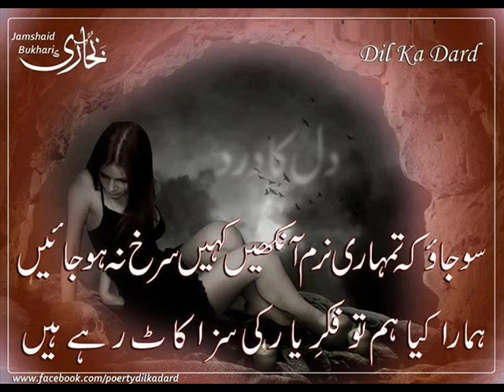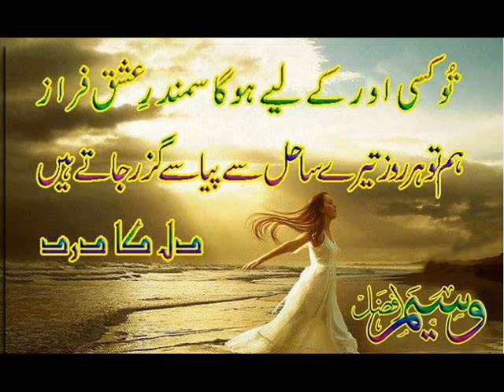Jazby suchy hum to mohabbat beautifull two line urdu poetry